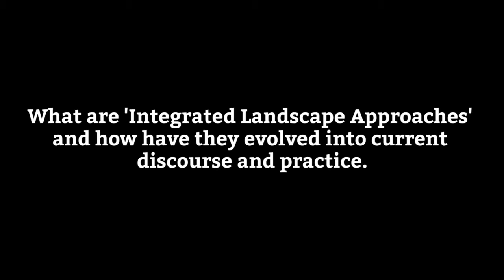James Reed on Integrated Landscape Approaches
The ‘Integrated Landscape Approach’ provides a basic framework for balancing competing demands and integrating policies for multiple land uses within a given area. However, attempts to formalize and characterize what the landscape approach actually represents have resulted in a plethora of interlinked terminology and re-invention of ideas and practices under multiple guises. The current study aims to map the development of the landscape approach; synthesize existing definitions and conceptual frameworks; and identify where and how these initiatives have been implemented in practice.